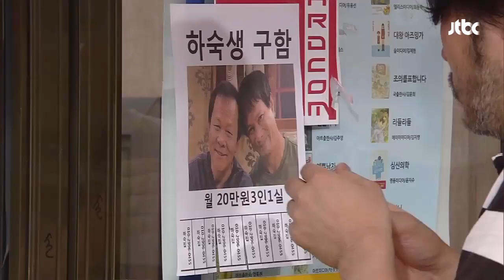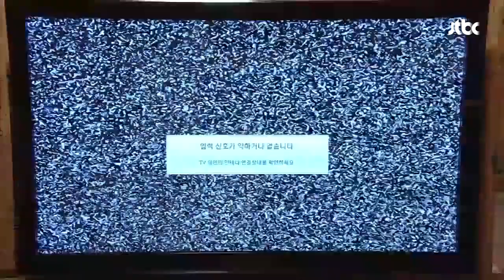[청담동살아요FULL] [EP209] 50년마다 오는 행성， 의문의 전화....★다시보기 몰아보기★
JTBC 웹시리즈 청담동살아요 몰아보기(FULL HDTV)｜하루 세 편 매일 업로드♡

[209화] 50년마다 오는 행성， 의문의 전화.

50년마다 온다는 홀리 혜성？!
혜성 하나가 아주 HOT하다 HOT 해!
그 때， 집 안에 버리지 못하고 두었던 옛날 공중전화가 울리고..